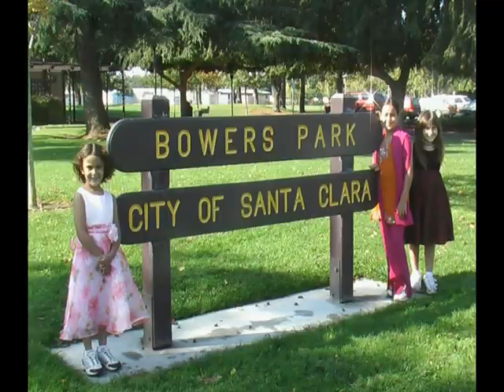Sarkar Family, USA Travel California Santa Clara October 2007